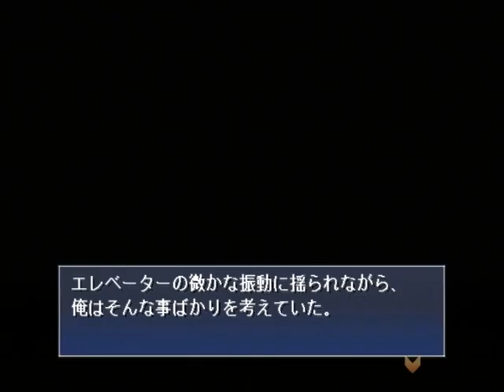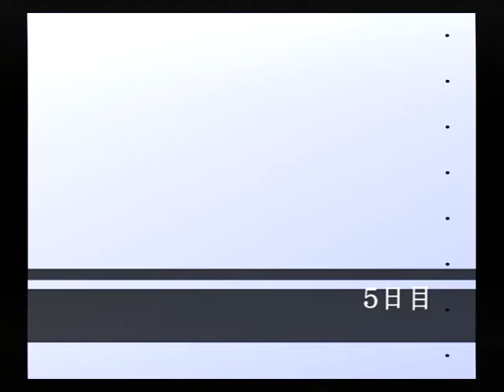【PS2】月は切り裂く ～探偵 相楽恭一郎～ Part１９ ～俺は琴子を抱きしめた 【スタートオンゲームズ】【スタゲー】【JAPAGE】